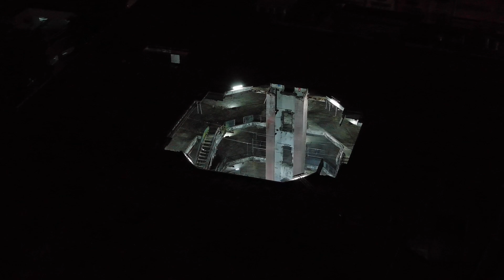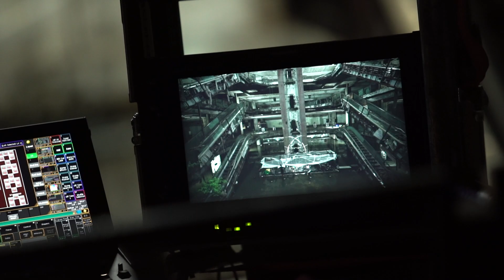เบื้องหลังการถ่ายทำ 𝗧𝗛𝗘 𝗬𝗘𝗥𝗦 Virtual Concert「Behind The Scenes」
เบื้องหลังการถ่ายทำ เจาะลึกทุกเรื่องราวการสร้างสรรค์โชว์สุดพิเศษของ... DR.J Presents 𝗧𝗛𝗘 𝗬𝗘𝗥𝗦 Virtual Concert

รับชมย้อนหลังแบบเต็มๆได้ที่...